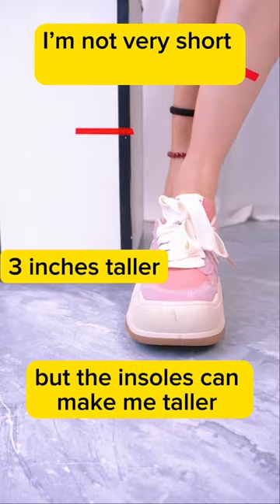I’m not very short but